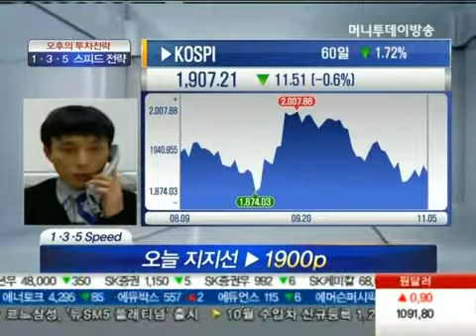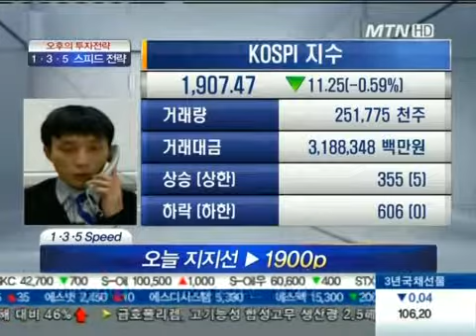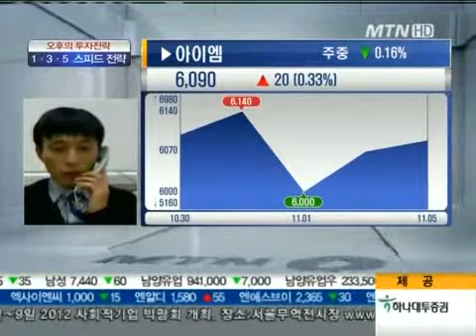대륙제관, 아이엠 - 조윤석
11/05 O2 오후의 투자전략